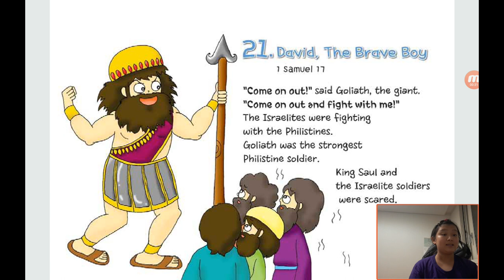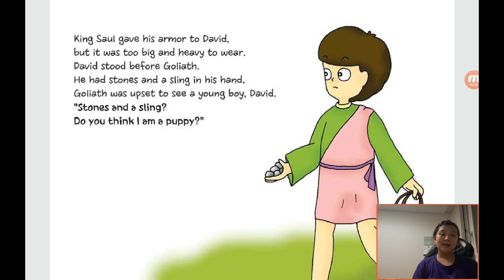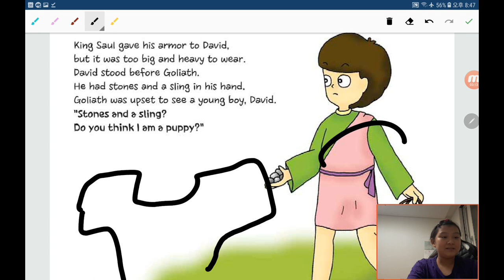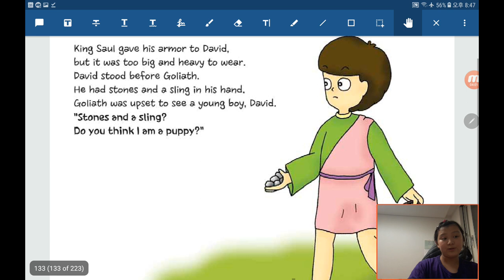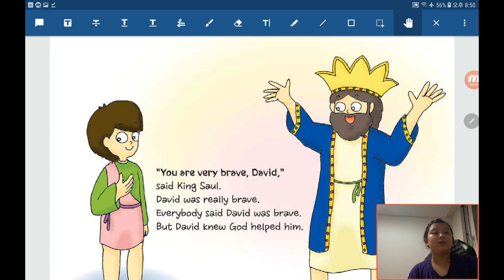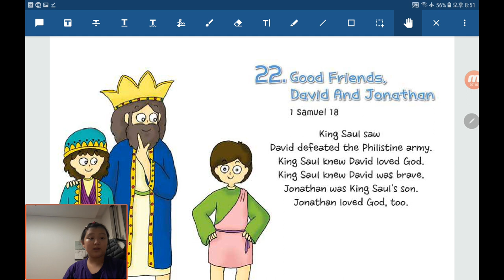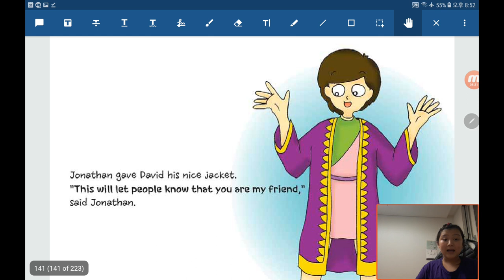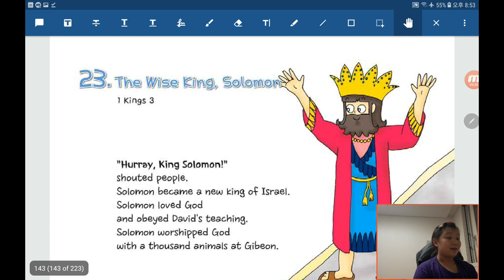Bible Reading in English by Children：20200526, David, The Brave Boy in 1 Samuel 17